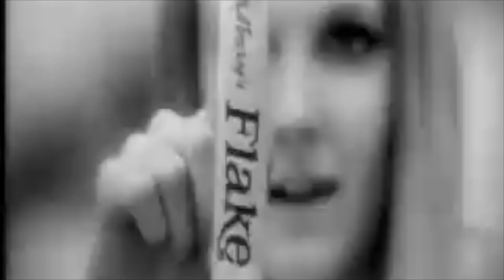The best Cadbury Flake TV adverts compilation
Indulge in the rich history of Cadbury Flake with this ultimate compilation of its most iconic TV adverts. Known as "the crumbliest, flakiest chocolate," Cadbury Flake ads have captivated audiences with their sensual and artistic portrayal of the beloved chocolate bar. From the 1960s to the 2010s, these commercials highlight the timeless appeal of Cadbury Flake, featuring everything from classic waterfall scenes to celebrity endorsements by Joss Stone.

🍫 Featured Adverts:

Cadbury Flake Waterfall Commercial (1967): One of the most famous Flake ads, where the beauty of nature meets indulgence.

Flake Advert (1971): A vintage gem that emphasizes the chocolate's unique texture and flavor.

1982 Cadbury Flake Advert: A classic that many will remember fondly from LWT in high definition.

Cadbury Flake Bath (1992 UK): An iconic advert set in a luxurious bath, capturing the essence of relaxation and indulgence.

Joss Stone Cadbury Flake Commercial (2007): A modern twist on the classic, featuring the soulful singer Joss Stone.

Cadbury Flake - Anti-Gravity (2002 UK): A playful and creative ad that brings a new dimension to the Flake experience.

Cadbury Flake Temptation (2010 UK - Banned): A controversial and alluring ad that was banned in the UK, making it a must-see for Flake fans.

🎯 Why Watch?

Nostalgia: Relive the adverts that made Cadbury Flake a symbol of indulgence and luxury.

Iconic Moments: Enjoy the blend of artistry, beauty, and chocolate that defines Cadbury Flake ads.

Chocolate History: Witness the evolution of one of the UK's most iconic chocolate bars through its adverts.

Our channel is dedicated to bringing you the best of retro adverts and nostalgic TV moments.